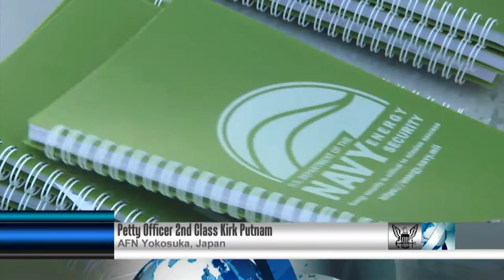Yokosuka Middle Schoolers Race with Solar Power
Residents of Yokosuka Naval Base learn about energy conservation during the annual Energy Conservation Awareness fair.